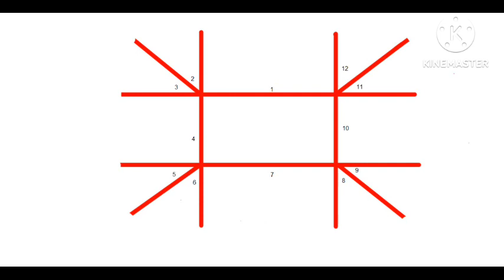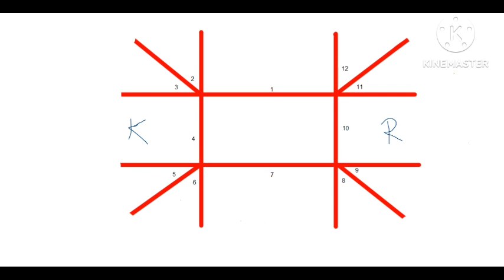මිථුන ලග්න ඔබේ කේන්දරේ ග්‍රහයෝ ඉන්න තැන් අනුව කේතු මාරුව බලපෑම් |lagna palapal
Lagna palapala
lagna palapala October 2023
Lagna palapala September 2023
dawase lagna palapala
rahu kethu maruwa 2023
rahu
rahu මාරුව
rahu kethu maruwa mithuna
kethu
ketu
kethu maruwa
rahu kaalaya
rahu ketu peyarchi 2023
porondam galapima
porondam galapeema
senasuru apala piliyam
2024 lagna palapala
rahu
ketu
 astrology
vedic astrology
horoscope
aries
 gemini
 libra
moon
2024
kendara
palapala
sinhaha
sri lanka
astrology